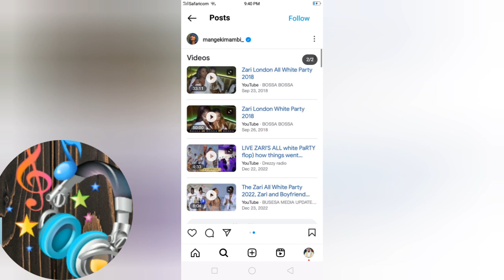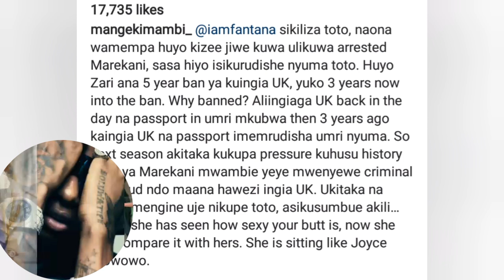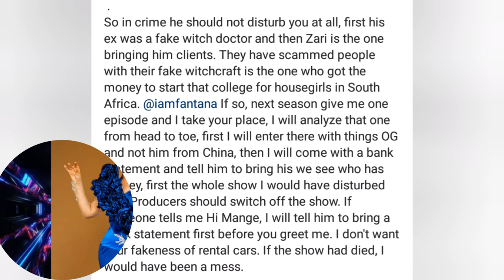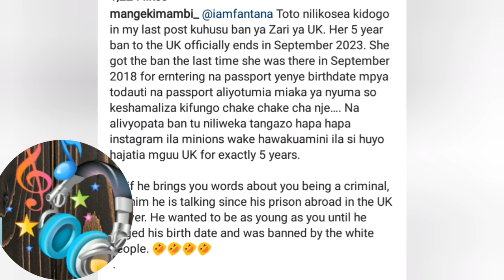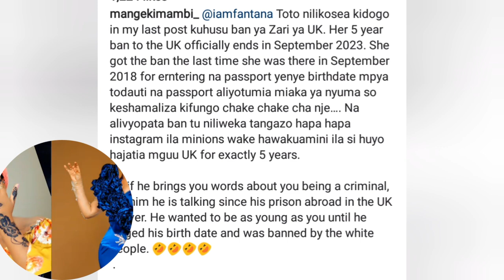badly exposed🤯 ZARI can't enter UK🇬🇧 she's banned mangi spilling tea(ZARI blocked drezzy radio)